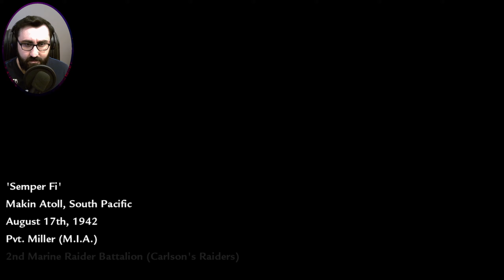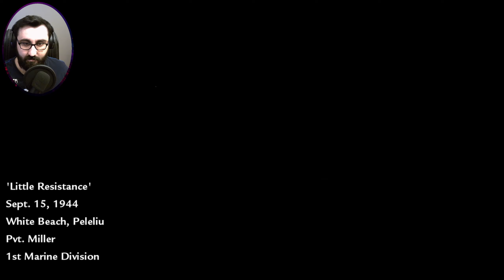Call Of Duty 5 World At War | Türkçe | #1 | AMERİKAN-JAPON PASİFİK SAVAŞI MÜCADELESİ !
Eski ve tam anlamıyla bir klasik olan FPS Shooter oyunu olan COD'u bilmeyen çok az kişi vardır. 2008 yılında yayınlanan World At War Treyarch'ın geliştirdiği 2. COD oyunu olarak farkını gösteriyor. Umarım seyir zevki yüksek güzel bir video olmuştur hoşça vakit geçirmeniz dileğiyle. Videoların devamı gelecek.

World at War'ın senaryo bölümü iki savaş konusu üzerine kurgulanmıştır. İlk savaş, Amerikan Deniz Kuvvetleri'ne bağlı birliklerin Japon ordusuna karşı Pasifik'de verdiği mücadele üzerine yoğunlaşırken, ikincisi ise Sovyet ordusunun Doğu Avrupa'da Berlin'e ilerleyişini konu etmektedir.

Bu bölümde oynadığımız karakterin tanımı aşağıdadır.

Er Miller: Tecrübeli bir Amerikalı askeridir. Pasifik cephesinde yönetilen karakterdir. İlk bölümde arkadaşının vahşice işkence edilip kılıç ile infaz edilişine şahit olur. Sıra kendisine geldiği sırada arkadaşları tarafından kurtarılır.

Bölümler
00:00 Giriş Intro
00:12 Oyun Intro
00:40 Giriş Konuşması
04:00 Oyuna Giriş
31:33 Kapanış Konuşması
32:51 Kapanış Intro

İyi Seyirler..